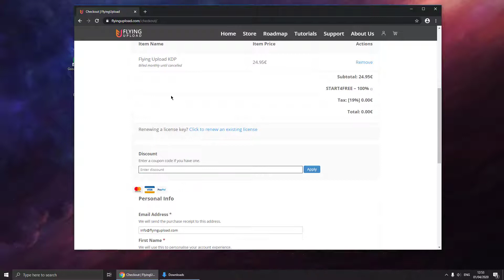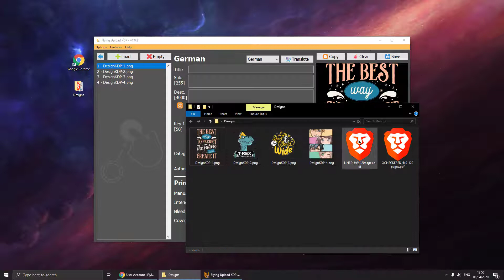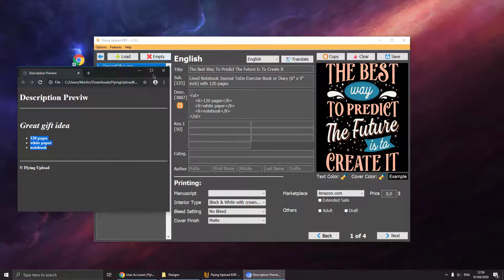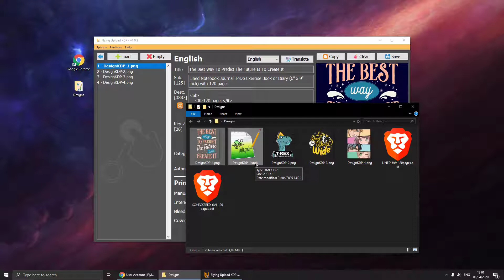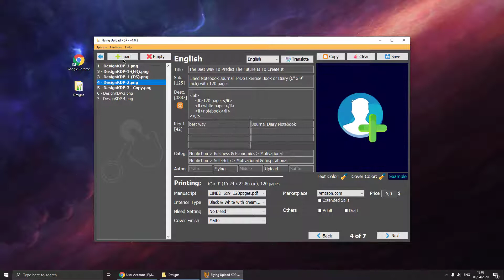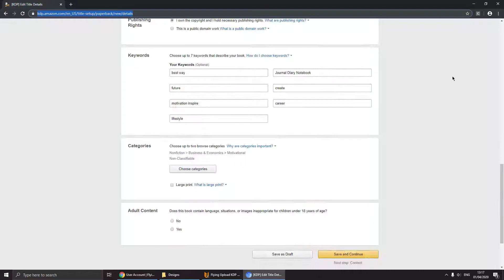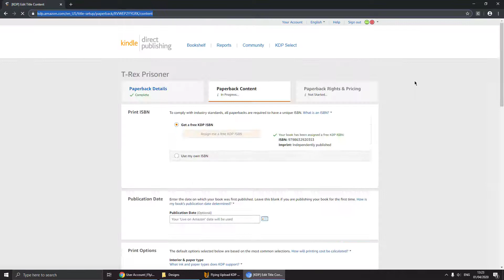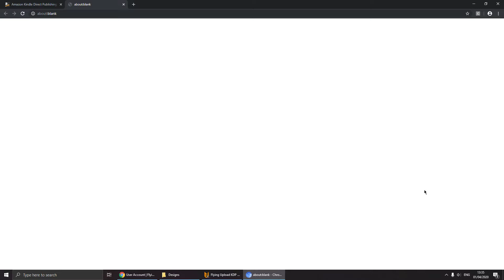Free KDP Beta - Tutorial English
We will show you how to get started and how to use Flying Upload KDP. See step by step how to download, install, and configure the application. Furthermore a brief overview of all functionalities is provided, like category suggestion, one click translation, copy, duplicate, replace text, and more.